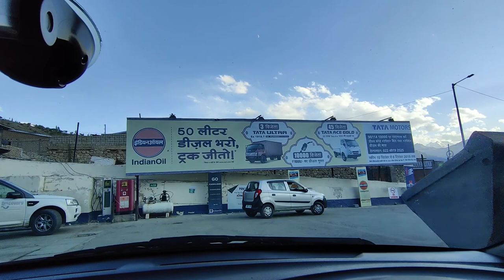Timelapse Video Ladakh | Kargil to Sankoo( 45kms)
I have shot a beautiful timelapse when i was returning to my hometown Sankoo from Kargil.
I thought of it about uploading the video but never did. So after long time , i mean about a month  i'm uploading it now.
It is not so nice but you will get to know about the way from Kargil to Sankoo.

So go and check my instagram id that is @hayderrazvi